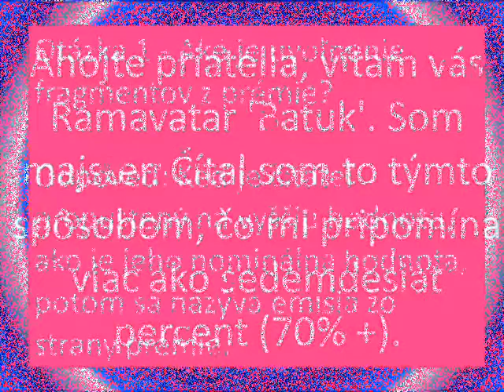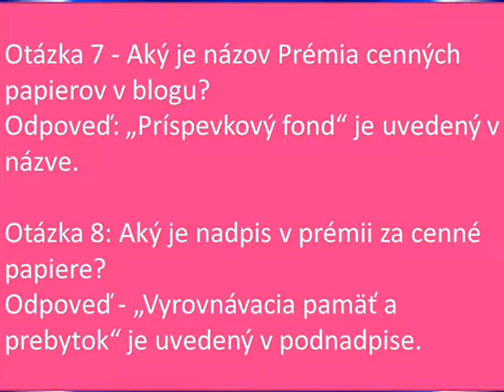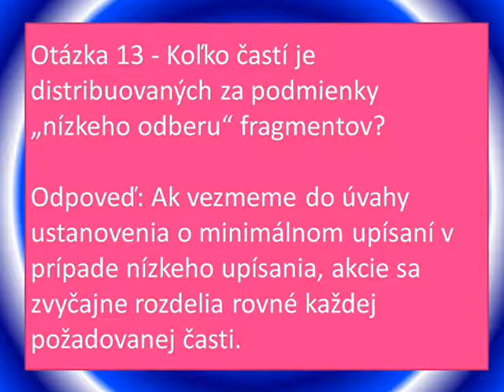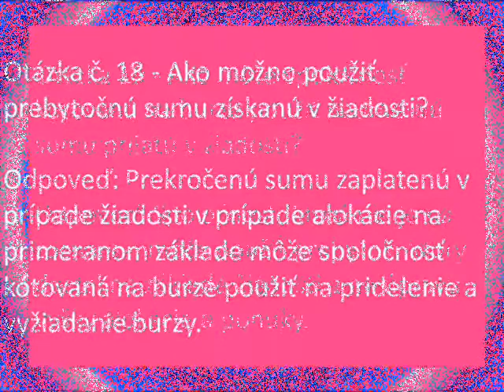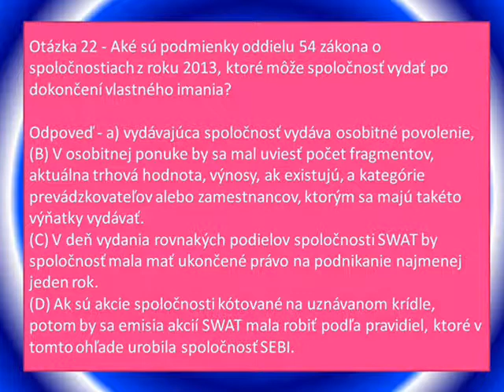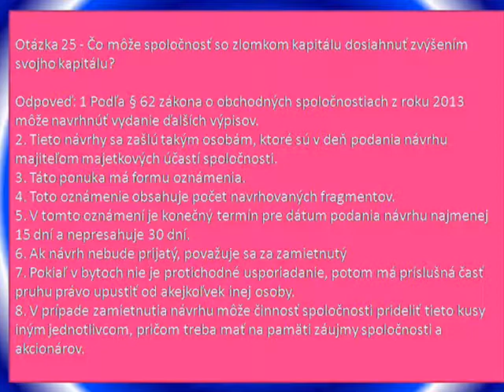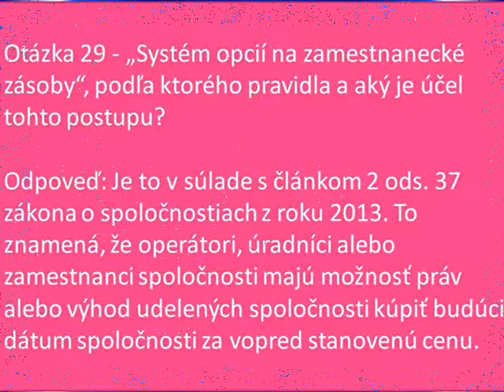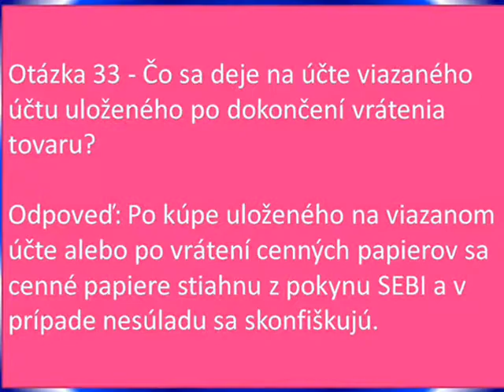Účtovná trieda-12 (kapitola 5), firemné účty: uvoľnenie vkladov a pôžičiek (C)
Ahojte priatelia, vítam vás Ramavatar 'Batuk'. Som majster. Čítal som to týmto spôsobom, čo mi pripomína viac ako sedemdesiat percent (70% +).